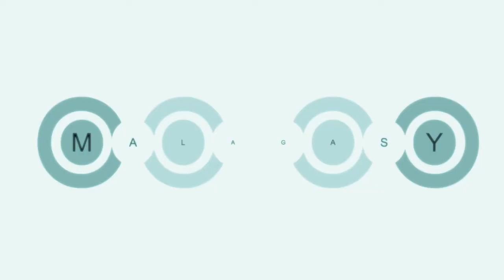Intro Malagasy station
Retrouvez Malagasy station sur google+, une chaîne dédiée à la création de logo et art visuel "vita gasy" ou made in malagasy en anglais. Bonne visite sur ma chaîne.